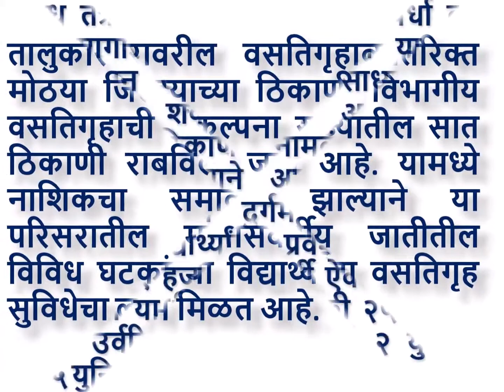विभागीय वसतिगृह शैक्षणिक सक्षमतेचे पाऊल ! NASHIK DIVISION LEVEL HOSTEL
Division level hostel achievement. very clean and natural atmosphere  camps adgaon-nashik-dhule Road, adgaon nashik.